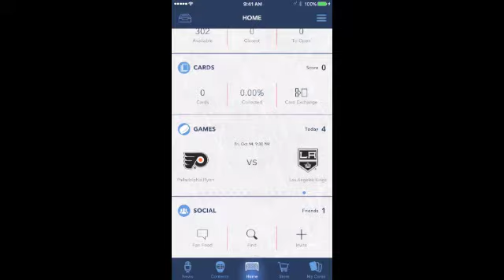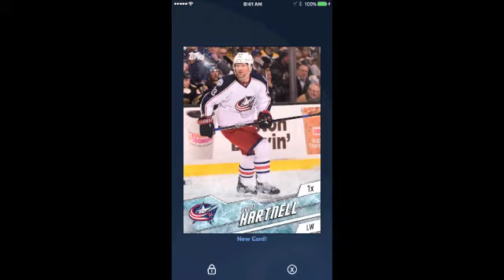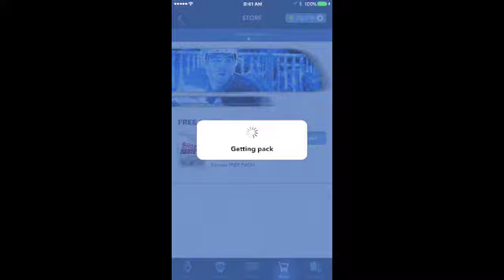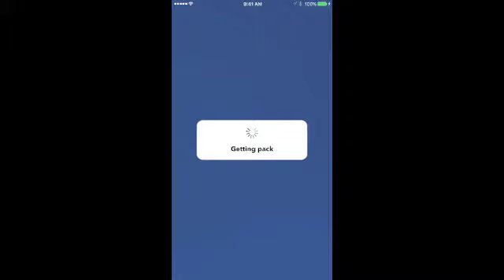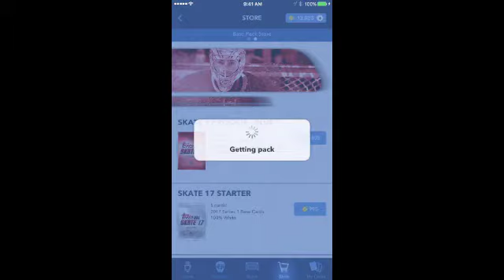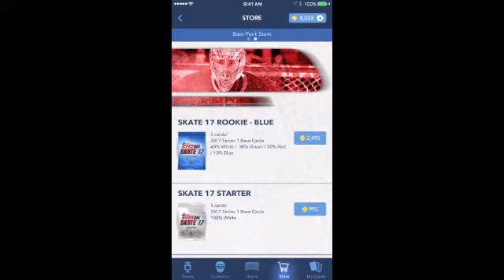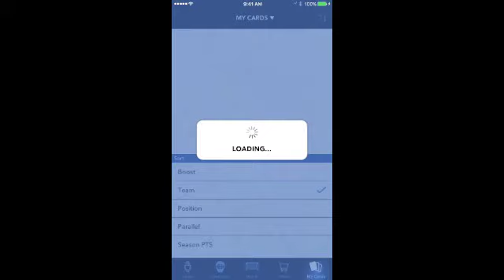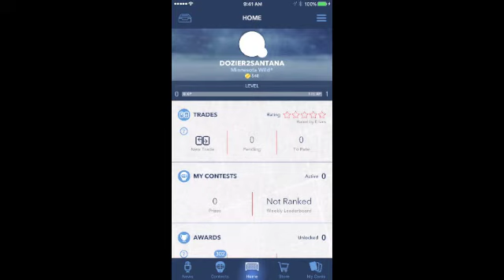TOPPS SKATE - 1ST PACK OPENING - WATCH FOR GIVEAWAYS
G's 1st Pack Opening on Topps Skate